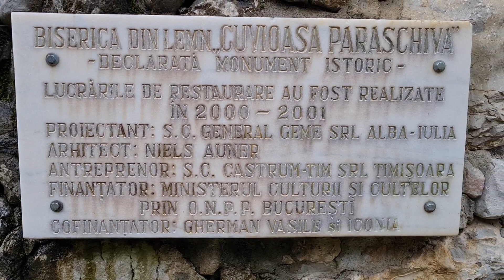Schitul ,,Sub Piatră”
Pe cărări de munte, Apuseni, Munții Trascău- Schitul Sub Piatră, com Sălciua, Alba
Biserica din lemn ,,Sfanta Paraschiva” - 1798